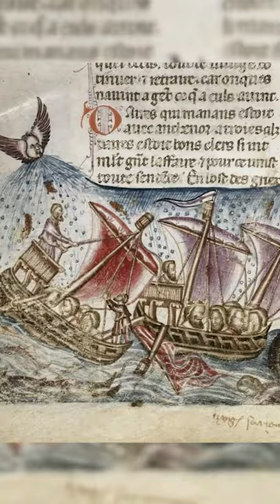The Children's Crusade - Historical Curiosities - See U in History